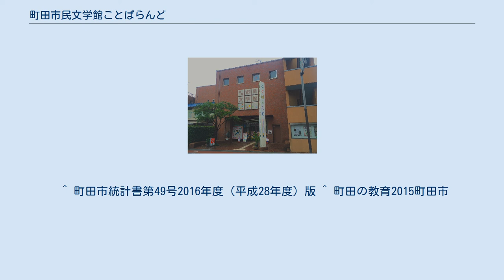町田市民文学館ことばらんど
町田市民文学館ことばらんど（まちだしみんぶんがくかん ことばらんど）は、東京都町田市の公立文学館。
元々この地にあった町田市公民館の建物の一部を再利用して使用しており、開館にあたって増改築が行われた。
 1997年（平成9年）の遠藤周作死去時に蔵書や遺品の一部が町田市に寄贈されたことから、文学館開設の機運が高まり、当時の市長寺田和雄が開設準備懇談会を発足し、森村誠一を会長にスタートさせる。
旧町田市公民館の閉鎖から4年間の準備期間を経て、2006年（平成18年）に開館した。
町田は、江戸期より文人、歌人を多く出している。
2000年代現在も赤瀬川原平、常盤新平、など現役の作家、著述家、児童文学作家らが多数在住している。
 交通量が比較的多い、文学館通り（旧・公民館通り）に面しており、建物は3階建て。
1階に、町田ゆかりの文学者たちの著書やそれらが収蔵された資料閲覧室とパネル展示、喫茶コーナーがある。
2階は展示室と講堂。
3階は、研究会、読書会などの利用のための大小の会議室がある。
 文学館が所蔵する蔵書は一部の禁帯出図書を除いて、貸出を受けることが出来る。
 ^ 町田市統計書第49号2016年度（平成28年度）版 ^ 町田の教育2015町田市